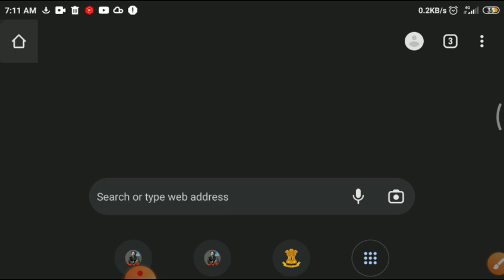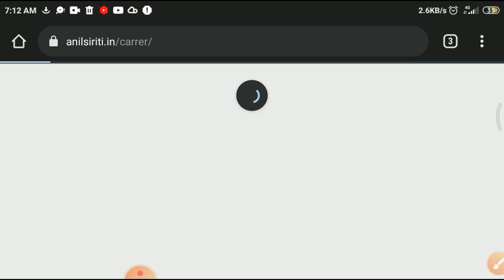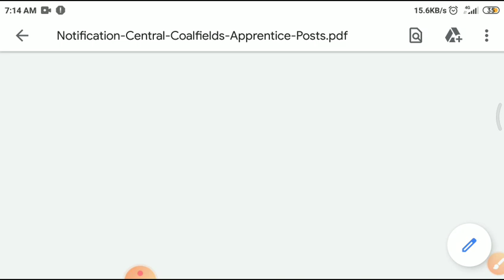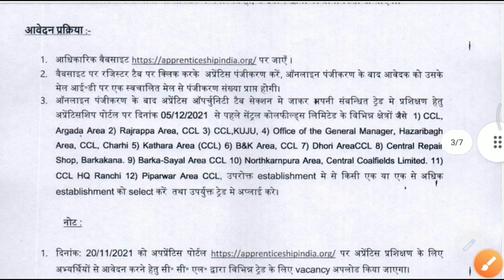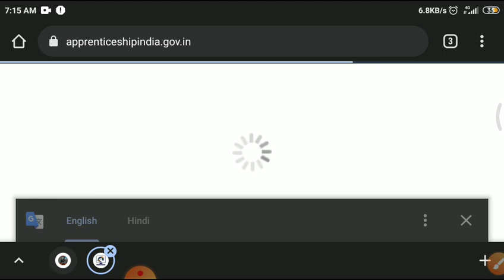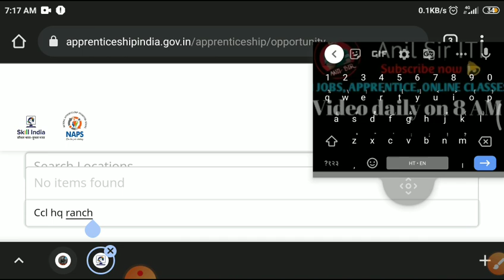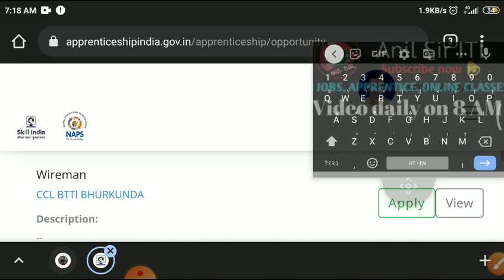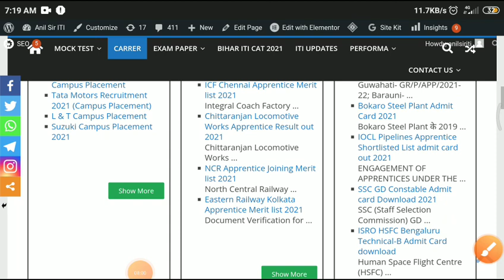CCL Ranchi Apprentice form 2021 kaise bhare, How to apply CCL Ranchi Apprentice 2021 apply online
coal india apprentice vacancy 202